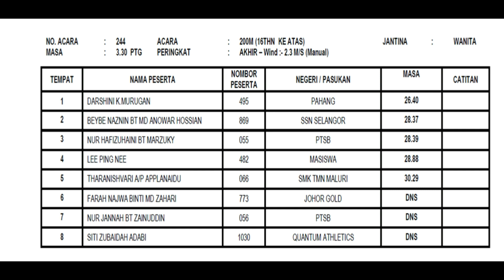KL Open 2019- 200M WOMEN Final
DATE: 4.8.19
VENUE: STADIUM MINI MSN BUKIT JALIL